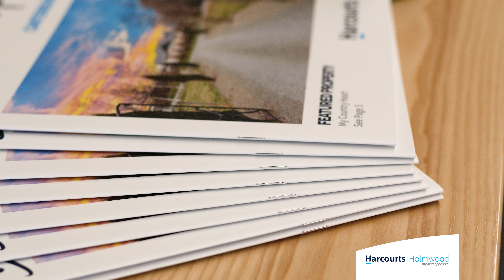Auction Wrap Up - December 16th, 2021